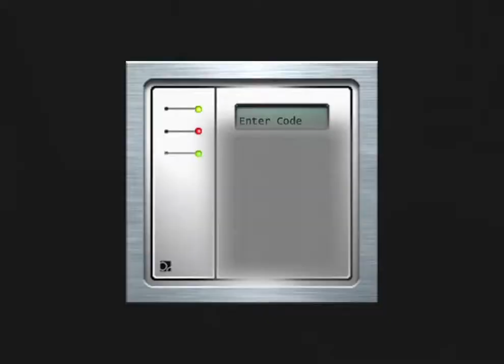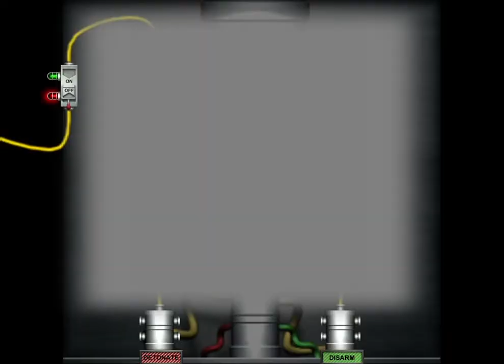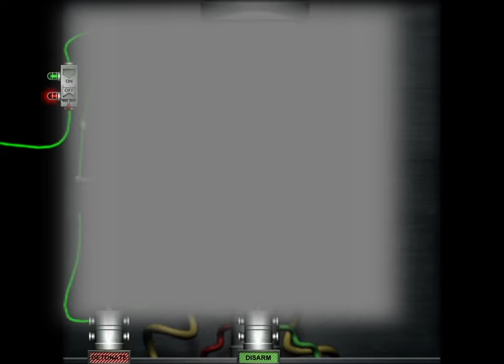Alias Underground: Mission 2 Raid on SD-6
Sydney Bristow has been called on to save SD-6 though she is actively trying to destroy it with the CIA.  If she doesn't save SD-6, the building will explode and many lives will be lost.

A former SD-6 operative has taken control of the facility.  Sydney must infiltrate the facility, subdue the terrorists and save SD-6

Part of the joy of this game is figuring out and solving the different puzzles.  I have no intention of stealing that joy from you when you play this game.

This was a free, no cost, downloadable game from the ABC TV website circa 2002.  It is no longer on that website.  I have recently discovered an old CD with backed up data on it with most of these levels.

The game corresponds to specific episodes of the ABC TV show "Alias".

Feel free to download the episodes I have for the game from my Google Drive.